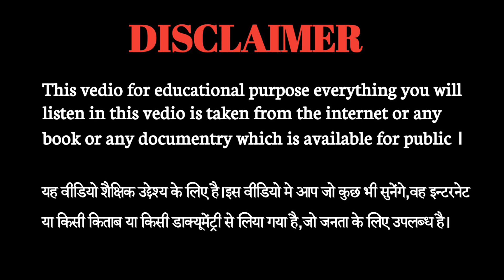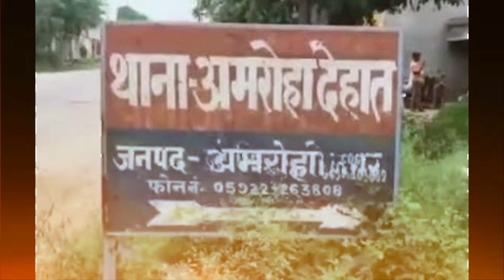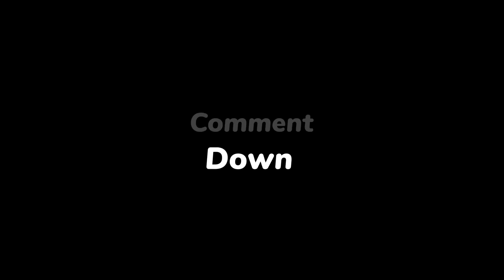M.Idrees murder case। न लाश थी न कोई सबूत फिर भी पुलिस ने ढूंढ निकाले कातिल।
kahani crime ki crime ki kahani#anokhe jurm#crime#crimepatrol#crimetak#anokhi wardat#new crime story#true crime new wardat#hindicrime#hindicrimestories#truecrime#truecrime story#podcast truecrime#true crime documentry truecrime stories#

ये कहानी है इदरीस नामी शख्स की ।जिसकी हवस की आग ने 3 घर बर्बाद कर दिए। सुनिए मुरादाबाद शहर से एक दिल दहला देने वाला केस।

crime ki kahani।kahani crime ki।anokhe jurm।anokhi wardat।true crime।real crime।crime।true crime stories।New true crime।true crime story new।crimepatrol।crimetak।indiaalert।crimepodcast।crime documentry। jurm।kahani।stories। sachi kahaniya crime ki।jurm ki dunia।crime ki nai kahani।crime in india।